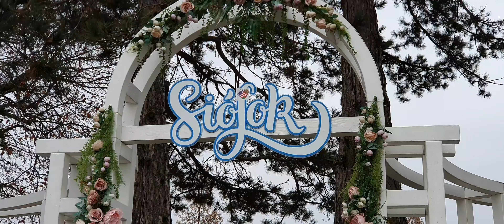év végi siófokon tartózkodós 😁